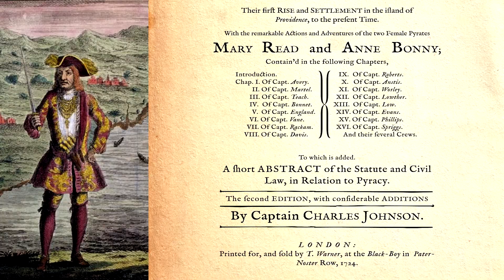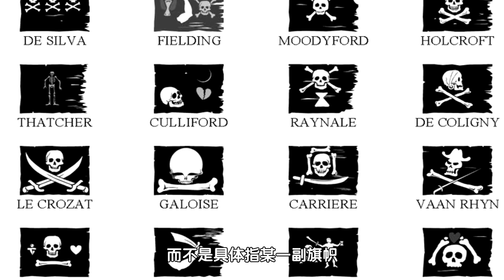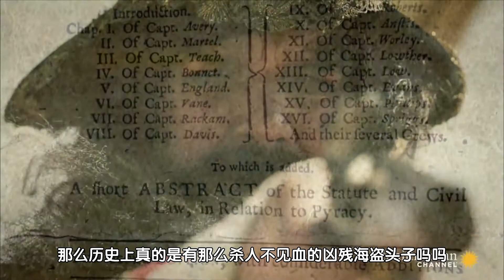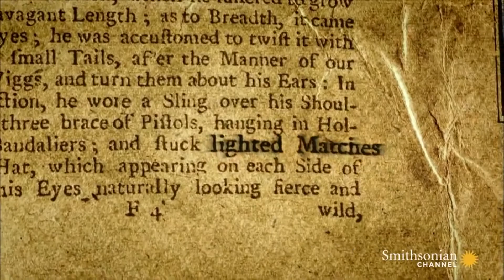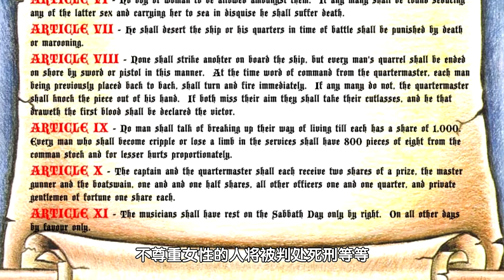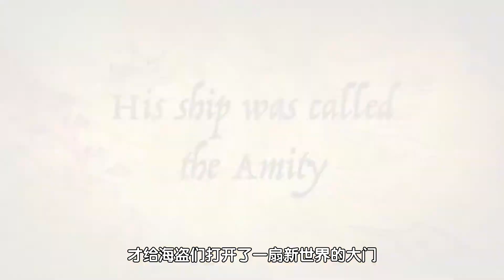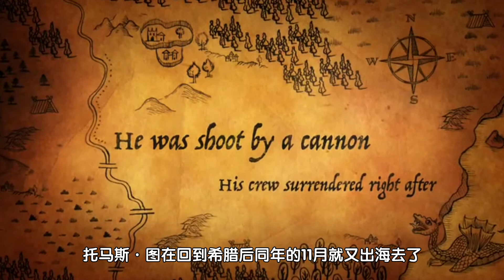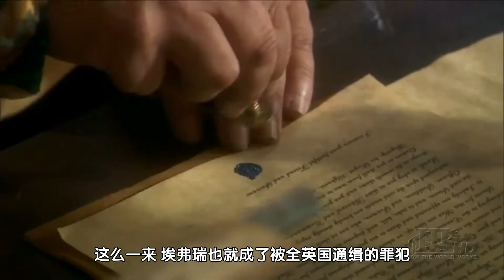【說個事兒】Vol.29--海盜生涯 [機核網]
頑皮狗的看家大作《秘境探險4/神秘海域4》相信各位都已經通關了。德雷克追尋着當年曾經縱橫世界的海盜們的足跡跋山涉水、探尋真相。那麼這些海盜真的有這麼傳奇嗎？還是他們就只活在頑皮狗的童話里。這一期的＃說個事兒＃阿bin和大家聊聊遊戲內外的大海賊們。